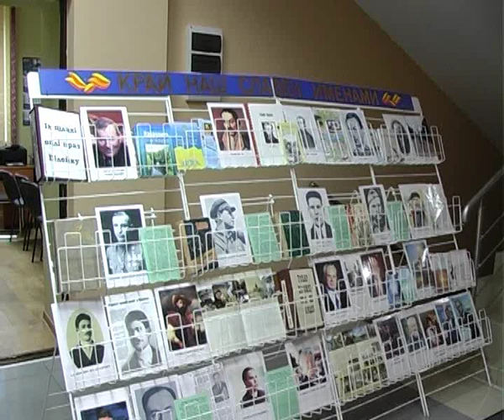КИНОКОНКУРС КРАЕВЕДЕНИЯ В ВИЛЕЙКЕ 2016